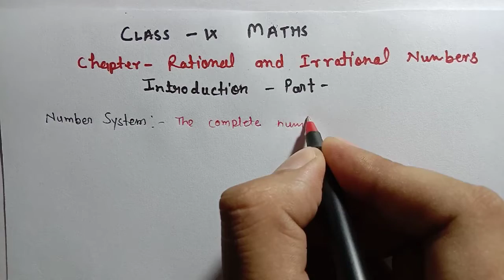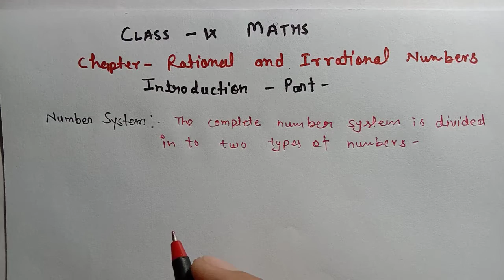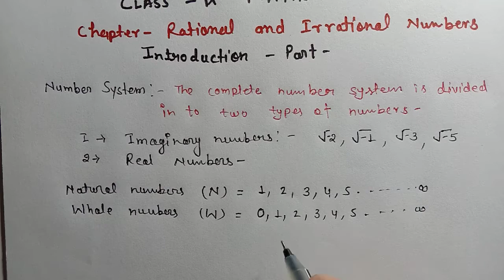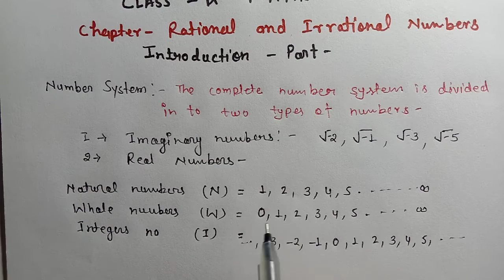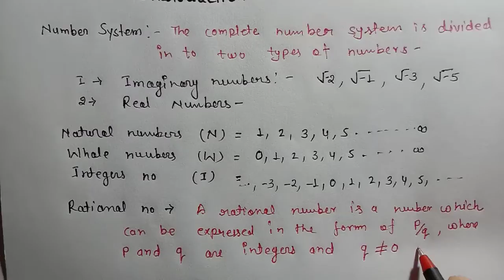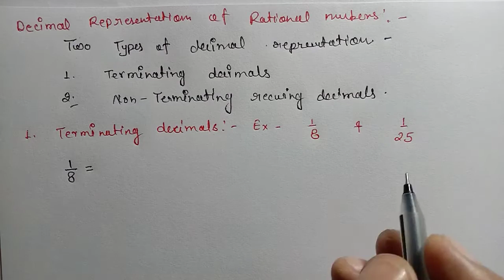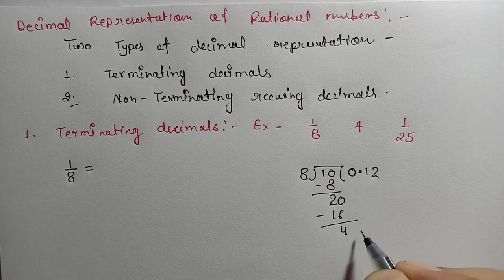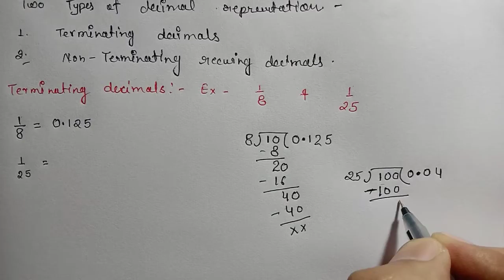| Rational and Irrational Numbers | Exercise - 1 (a) Introduction Part | ICSE Class - 9 |